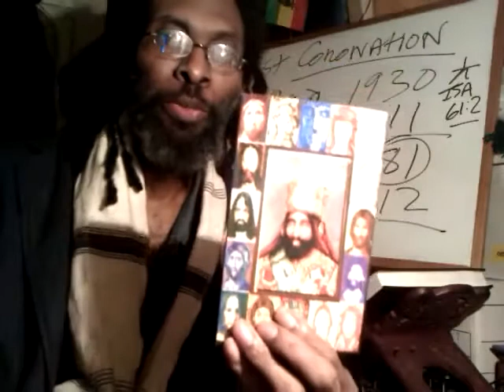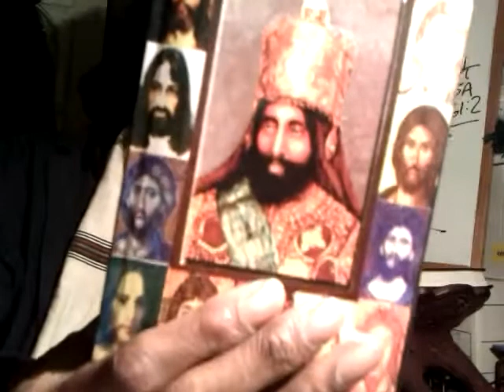RASTAFARI: PROOF OF H.I.M. HAILE SELASSIE I RESURRECTION & IMMORTALITY Pt1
PROOF OF H.I.M. HAILE SELASSIE I RESURRECTION & IMMORTALITY RASTAFARI Pt1